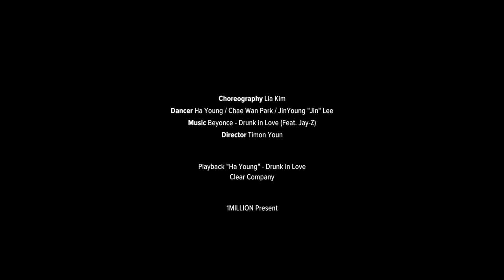플레이백 Playback 하영 Hayoung Cover Drunk In Love by Beyonce